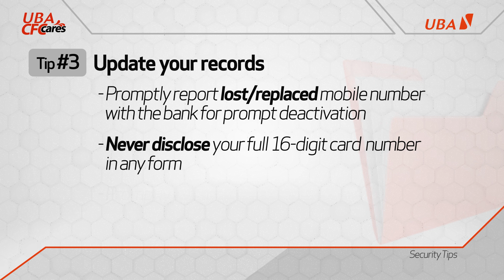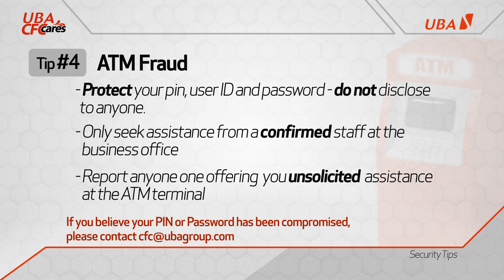SECURITY TIPS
Do not disclose or divulge your account information. Remember to report any suspicious activity on the platform.